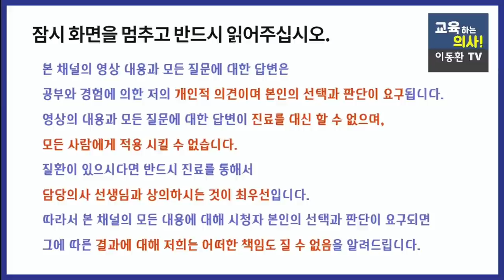혈압을 낮추는 음식과 생활습관. 검증된 방법들.